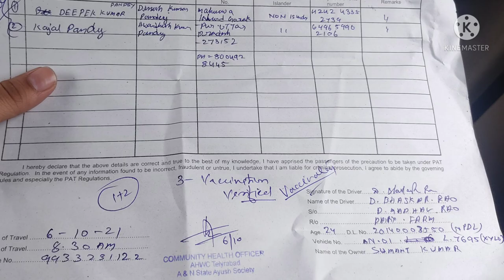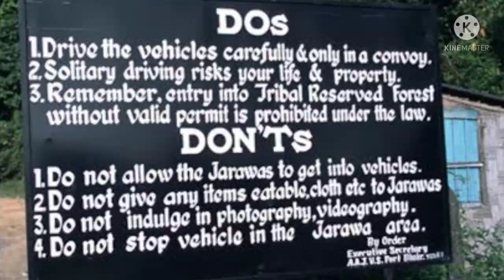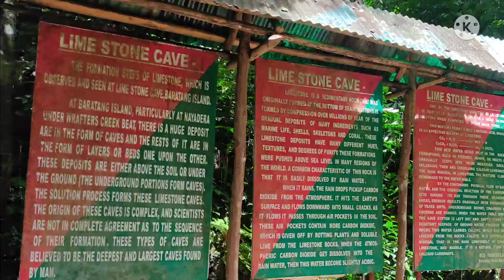trip to baratang island | limestone caves and trekking | Jarawa tribes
Unlike Havelock Island, Baratang remains slightly less developed. One must not expect a major tourist hub as there are almost no tourist facilities, fancy restaurants, or luxury accommodation facilities here. Most locals do not speak English. The place, however, is still a natural delight!

Those who do decide to stay for a night or two will be rewarded with virgin beaches, some interesting bird-watching opportunities, a rural way of life, adventure mangrove boat rides, and plenty of cheap authentic Indian dishes. If you are a nature explorer or a wildlife fan, (or both) you should definitely pay a visit to this diverse island.